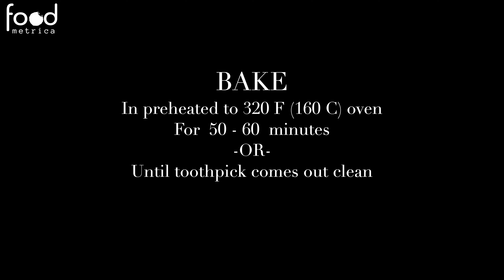The Easiest Recipe BUTTER CAKE ( 💯 )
Soft & Moist Butter Cake - the easiest cake to make but just need a lot of patience in the mixing of the batter. Butter is a very heavy content, and you know this is a butter cake. It's like the main character in this recipe. If you don't mix it long enough, it will become clumpy and that's why your cake will sink.
I hope you will give this a try :)

What we use at the Food Metrica kitchen:⬇️

🛒- Blender which make perfect Oat flour
🛒- Hand Mixer
🛒- Food Processor
🛒- Loaf Pan
🛒- Silikon Spatula Set
🛒- Mason Jar 16oz
🛒- Jumbo muffin pan

RECIPE
Ingredients:
1+3/4 cups (230g) all-purpose flour
1/2 tsp baking powder
1 cup (250g) unsalted butter
1 cup (200g) caster sugar
5 medium eggs (50 g per egg)
1/4 cup (50g) milk
1 tsp vanilla extract
1/4 tsp salt

Baking pan:
7x7 inch square.
7-9 inch round
loaf pan.

Instructions:
1. Preheat over at 320°F / 160°C.
2. Sift the flour and baking powder. Set aside.
3. In the mixing bowl, add in the butter and sugar. Mix it on low speed for 2 minutes until the sugar disappear. Then increase to medium speed and mix for 15 minutes. One of the keys to this butter cake, these 2 ingredients must be mixed well. Continue mixing until the butter is white, light and fluffy. You will see that in about 15 minutes.
4. Add in the eggs, one at a time. Mix until the yellow eggs disappear.
5. Add in the sifted dry ingredients spoon by spoon. This is another key to make good butter cake.
6. Add the milk and vanilla extract. Continue mixing for another 3-5 minutes.
7. Pour the batter into the baking pan.
8. Bake at 320°F / 160°C for 50-60 minutes, until the toothpick comes out clean. Allow to cool 5 minutes, and remove from the pan.
9. Cool the cake on the cooling rack for about 15 minutes. Once it is cooled, you may cut and serve the cake.

❗️Measurements Note: All recipes have been developed using weight measurements. Although US volume measurements have been included for your convenience, it is highly encouraged that you weigh your ingredients using a kitchen scale to get the best possible results. Due to the sensitive nature of baking, kitchen scales are proven to yield more accurate and consistent results than measuring cups. Enjoy!